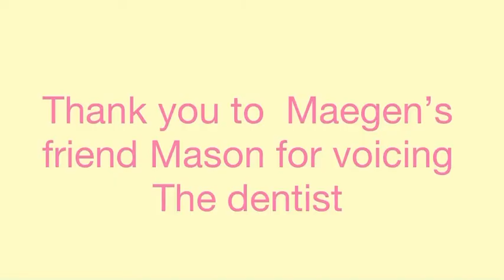Darcy gets braces (AGSM)